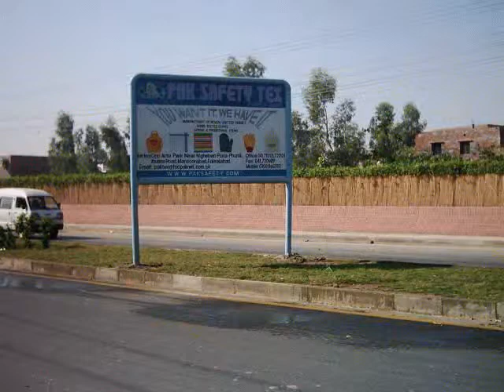Aprons (Pak Safety Tex)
Aprons & Kitchen Made-Ups are manufactured